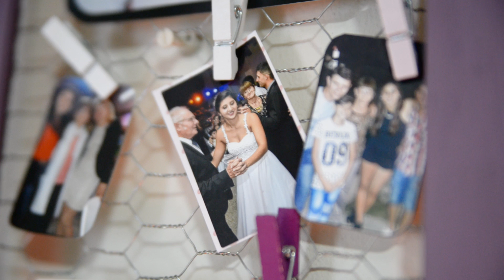Rafaela Construye . Testimonios